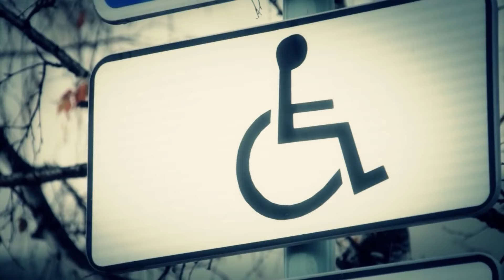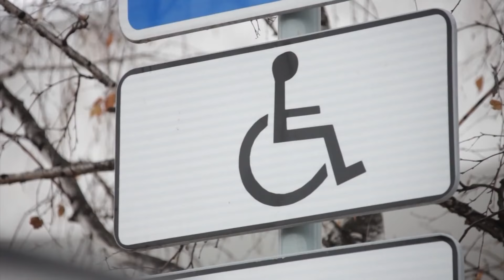DAK Amputee Parking Lot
Dak amputee girl tries to find a parking lot in winter times.